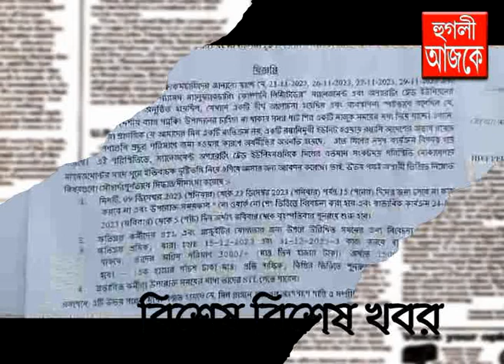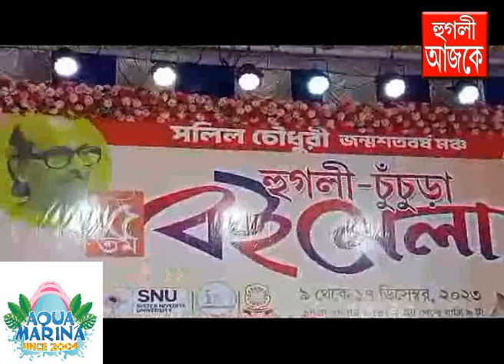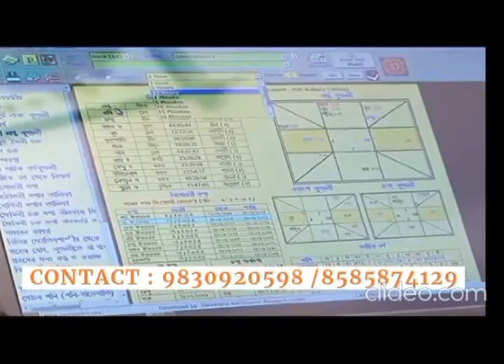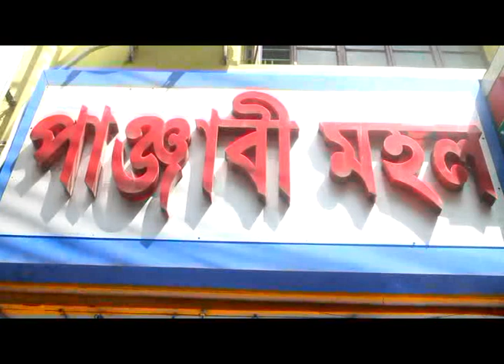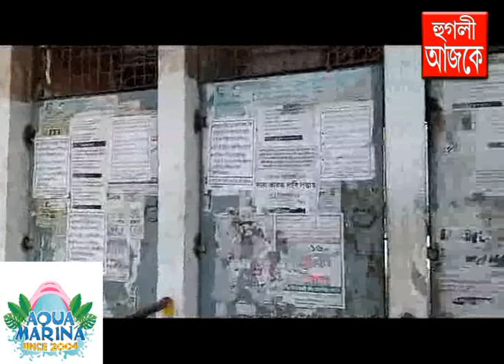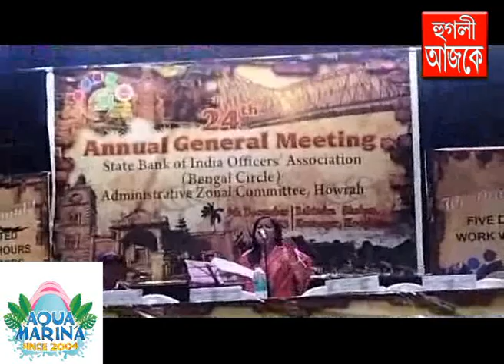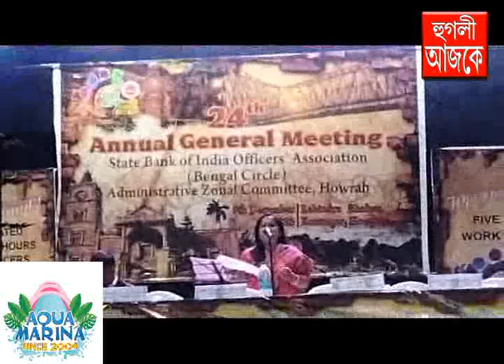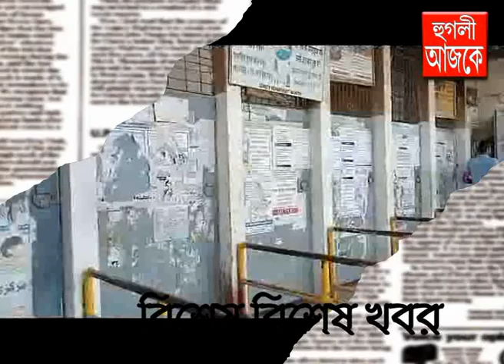hooghly ajke 09 12 2023